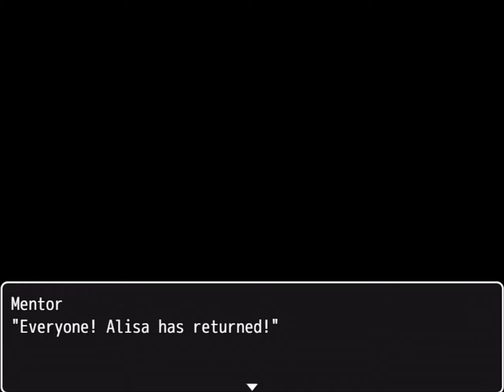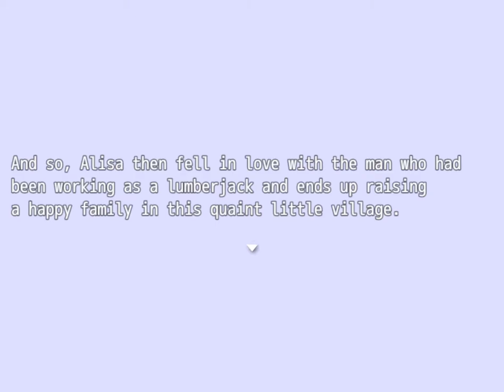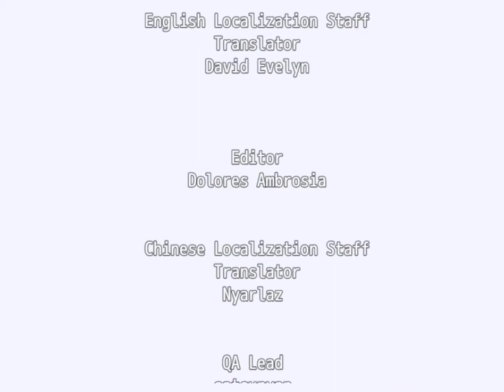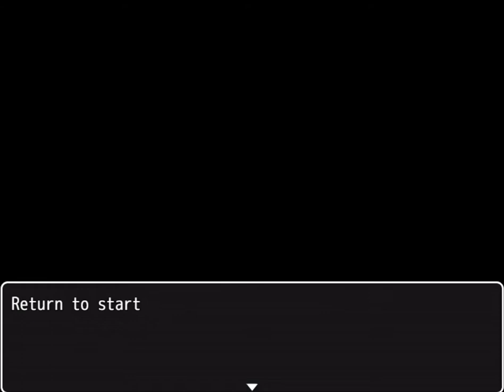Alisa Quest - Gameplay Part 3 - Ending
Alisa Quest - Gameplay continue